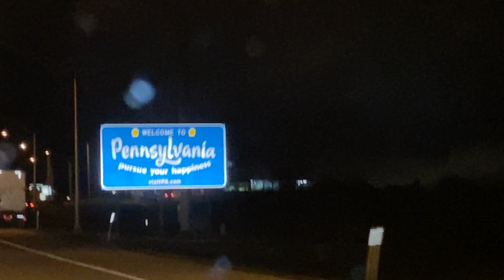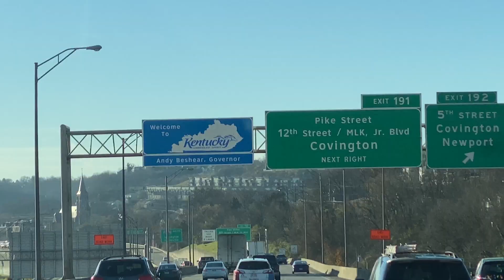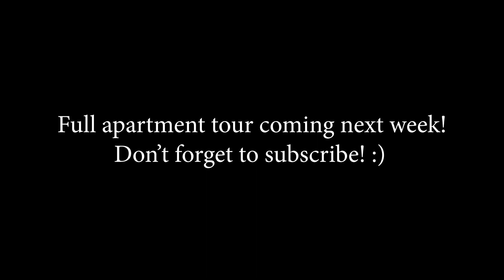Moving to Dallas, TX | vlog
if you can't tell, we are very excited :) For those who still don't know why we moved, read this